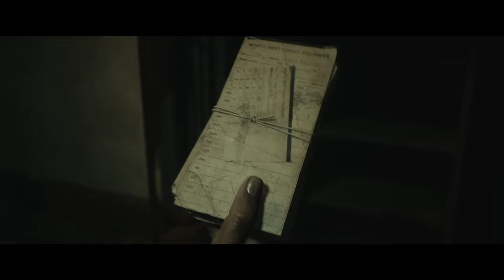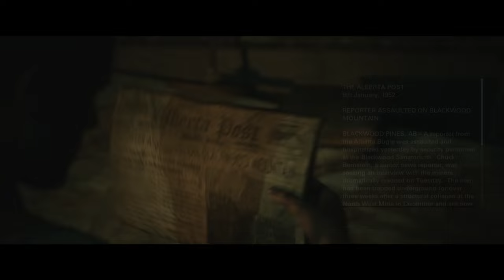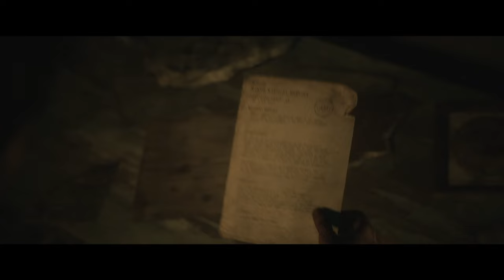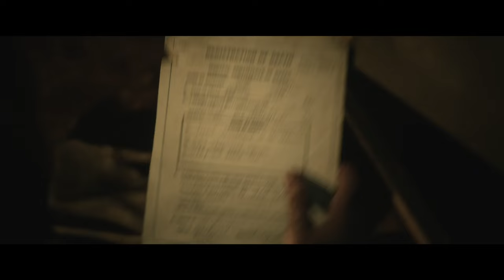Until Dawn: Remake - Chapter 5 - Mike`s New Best Friend!